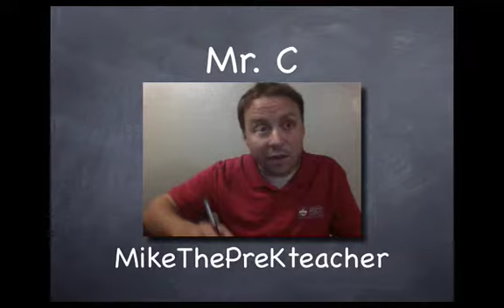MikeThePreKteacher YouTube Channel Trailer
This is a short trailer for my channel!